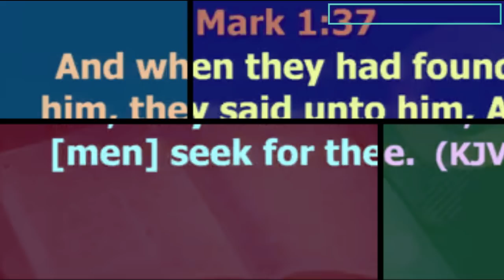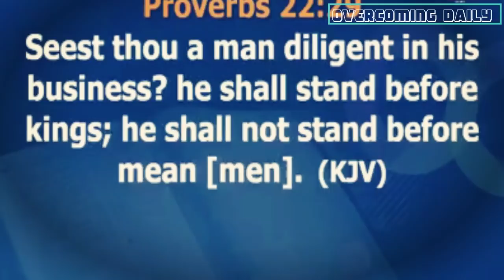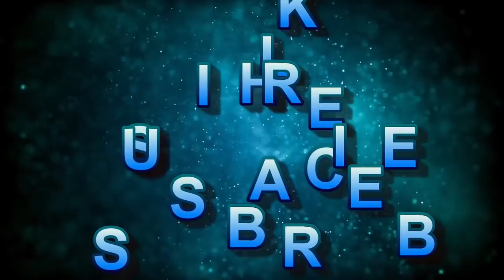THIS IS THE MAJOR REASON WHY MEN WILL SEEK AFTER YOU THIS YEAR | APOSTLE JOSHUA SELMAN 2020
WHY YOU MUST HAVE THE OIL OF JOY AS A CHILD OF GOD

If you would like to feature on this channel, work with Overcoming Daily or if you have any other enquiries, please get in touch through

GOD PUT YOU IN THAT DIFFICULT SITUATION SO THAT YOU CAN GROW | APOSTLE JOSHUA SELMAN 2020
This is yet another explosive message exposition by Apostle Joshua Selman.please watch and share to friends and family to be a blessing to everyone, God bless you as you do.

ANNOUNCEMENT:
Public Relations Department:
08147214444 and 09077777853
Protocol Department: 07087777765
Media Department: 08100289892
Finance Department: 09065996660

below is the account detail:

Account Numbers:
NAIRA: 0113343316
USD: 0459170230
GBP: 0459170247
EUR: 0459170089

Swift code: GTBINGLA
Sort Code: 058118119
Bank: Guaranty Trust Bank Plc

1)This video has no negative impact on the original works (It would actually be positive for them)
2)This video is also used for teaching purposes.
3)It is transformative in nature.
4)I ONLY used bits and pieces of videos to get the point across where necessary.